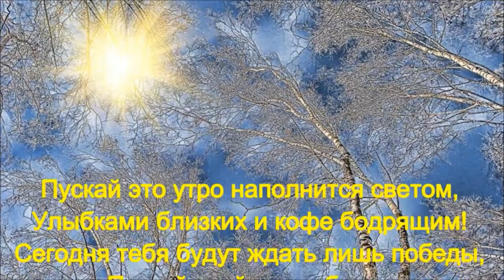С ДОБРЫМ УТРОМ ! СЧАСТЬЯ ТЕБЕ!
...И проживи в любви этот день!